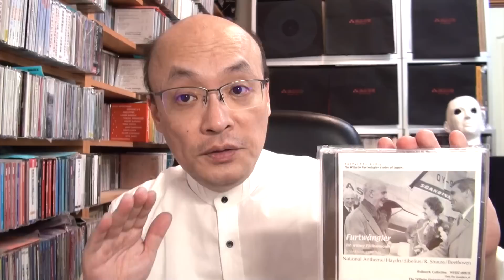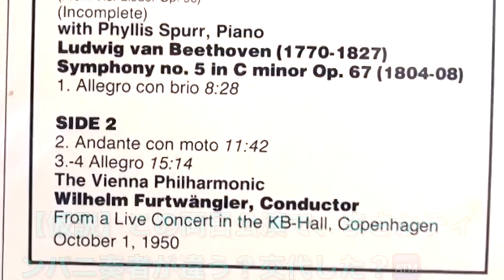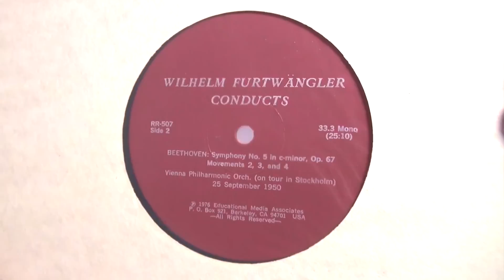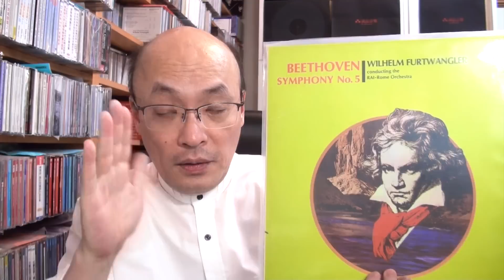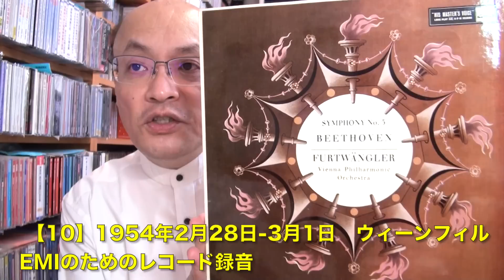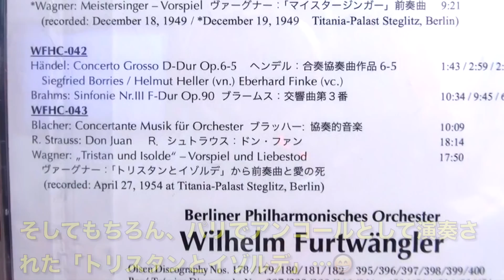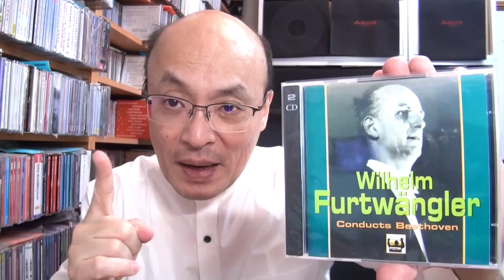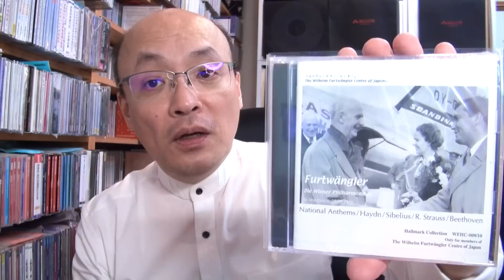フルトヴェングラーのベートーヴェン交響曲・連続解説② 第5番『運命』Op.67（その2）【ヒストリカル解説 Vol.89】Furtwängler 話：徳岡直樹 Naoki Tokuoka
00:00  イントロ
01:27  ⑦ 1950年10月1日デンマーク
11:14  ⑧ 1950年9月25日ストックホルム
17:14  ⑨ 1952年1月10日ローマ・イタリア放送
25:15  ⑩ 1954年ウィーンフィル・EMI
36:05  【11】1954年5月4日ベルリンフィル・パリ公演
42:05  【12】1954年5月23日、最後のベルリン演奏
48:47  脱線、そして幻の演奏

先週に引き続き、フルトヴェングラーが残した12種類のベートーーヴェン交響曲第5番「運命」、今回は1950年代以降の六つの演奏を聞く。つまりはフルトヴェングラー最晩年の演奏の数々ということになるが、実はその六つの演奏は聴いての感銘や印象がさまざま、非常にバラエティに富んだ演奏が含まれている。そして最後のライブ演奏はフルトヴェングラーの死のちょうど半年前の演奏。さて、そこには『白鳥の歌』が聴けるのか？　はたまた…（お話：徳岡直樹）

1947年5月・1954年5月セット（CD-R三枚組）

《徳岡直樹 Naoki Tokuoka》 台湾在住20年の日本人指揮者・作曲家・文筆とニコ生で音楽解説をしています。ネーメ・ヤルヴィ、パーヴォ・ヤルヴィ父子に師事。台南市名誉市民として、現在5つのオーケストラを主に指揮しています。このチャンネルでは「音楽演奏・作曲作品紹介・カミさんのバイオリン演奏・音楽解説/談義」と、自分のすべてのファクターをATM『（A）明るく（T）楽しく（M）マニアックに』紹介しています。特にヒストリカル演奏解説に重点置いてます。作品集CDが昨年リリース、HMV、タワー、アリアCDなどの大手ショップで販売されています。